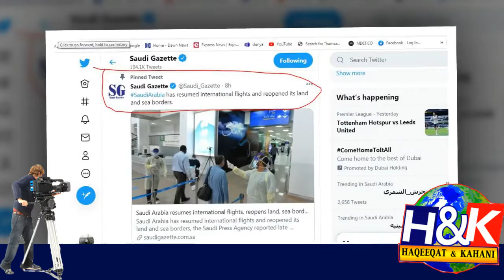HOW AND EASY WAY TO ENTER IN SAUDI ARAB SEPT 2021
king salman, breaking news, saudi news live urdu, saudi news live hindi,
umrah start, arab urdu news, saudi info,
30 unique things that only happen in saudi arabia, this apple id is only valid for use in the saudi arabian store,  saudi
stunt,Saudi gazette latest news, pk mega kahani,
International Flights For Saudi Arabia Latest update,